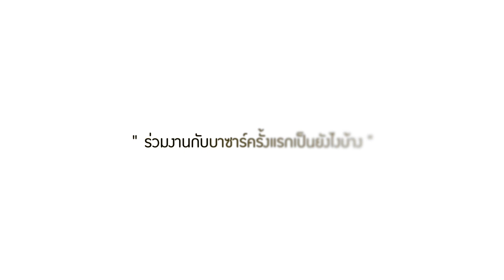Bazaar TV : Christina Aguilar